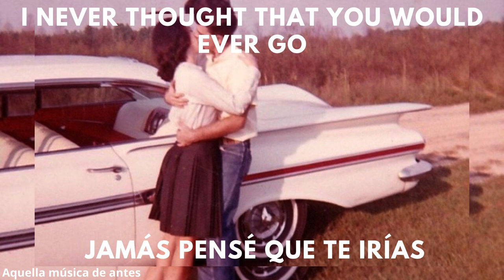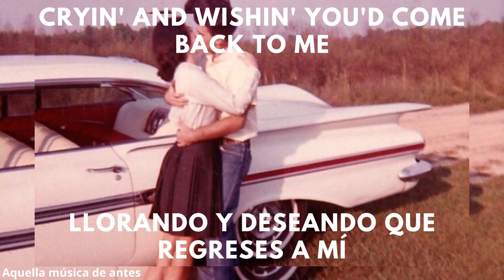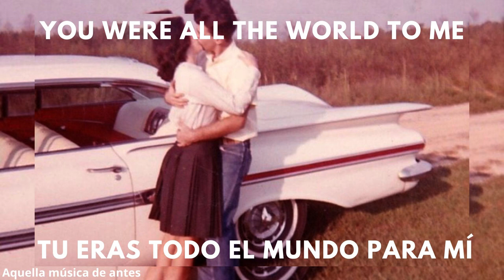Susie Darlin' - Robin Luke - Letra inglés y español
Susie Darlin'

Artista:
Robin Luke